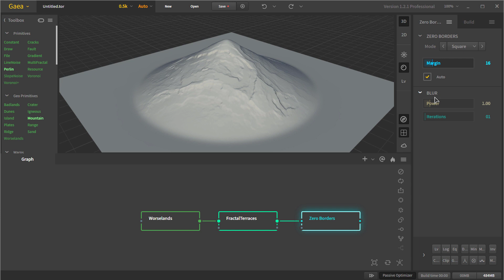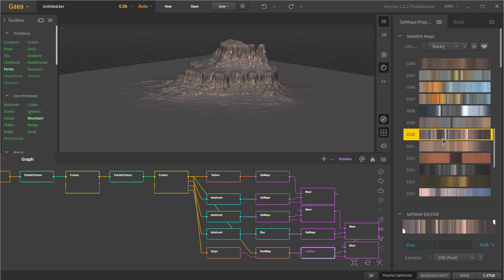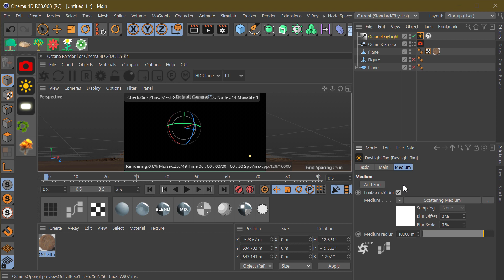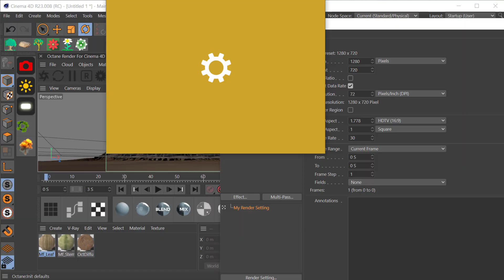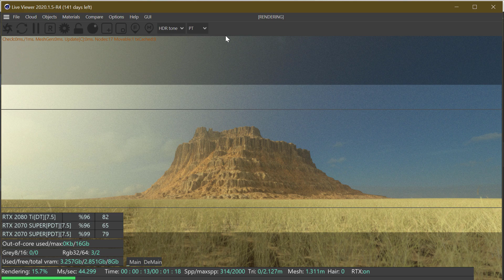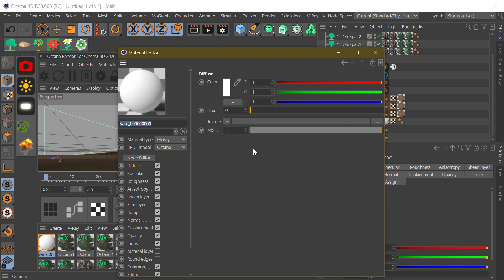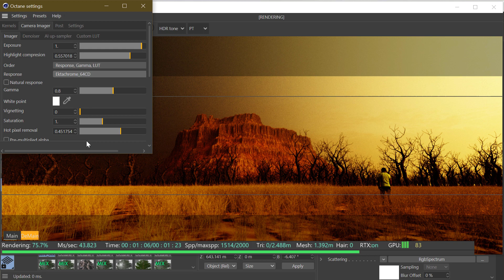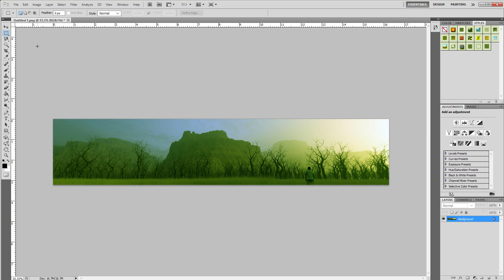Gaea Time-lapse: Deadlands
Time-lapse of a scene I just threw together just to keep up on my workflow and what not. I hope you guys enjoy it. :)